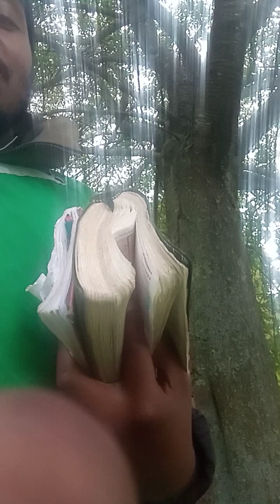{Keep thy EYE SINGLE on YAHAWASHI}